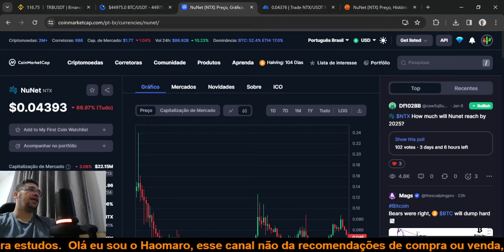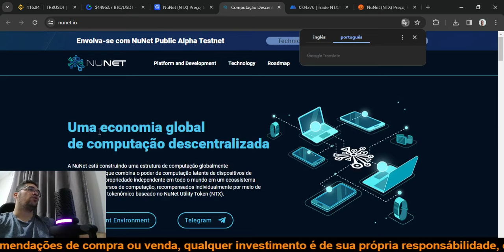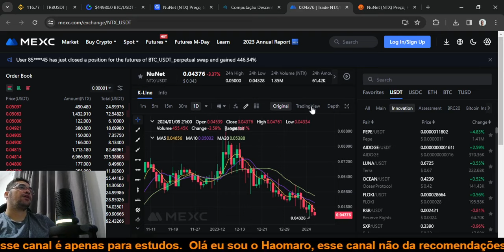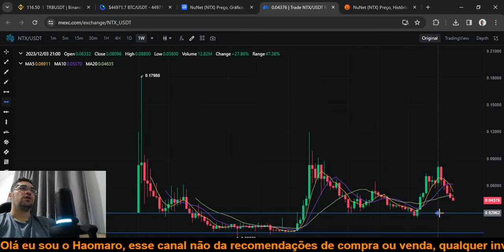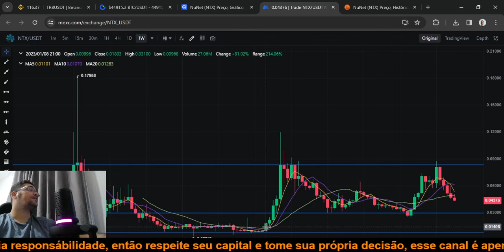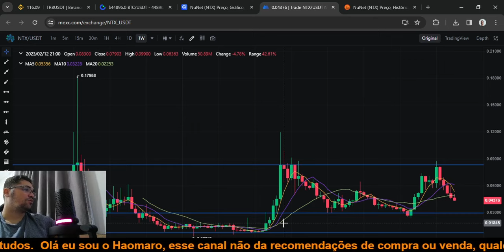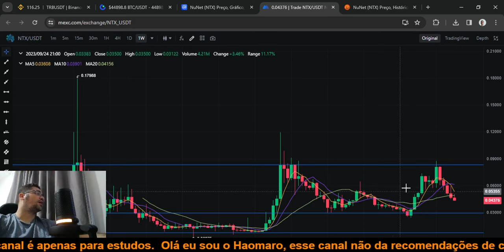Nunet NTX ela pode sair de 0,04 para um dólar ainda em 2024, fique de olho nessa gema de mercado.